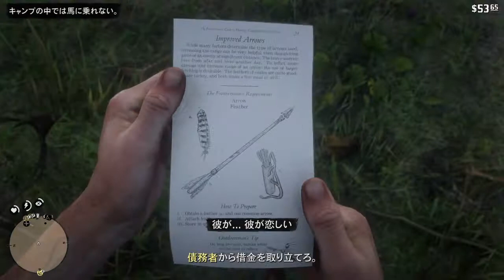9 少し心が痛む借金取り Red Dead Redemption 2